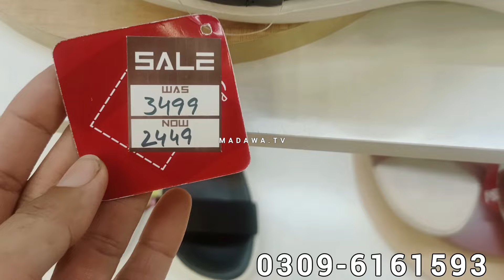ndure shoes sale 2024 50% off